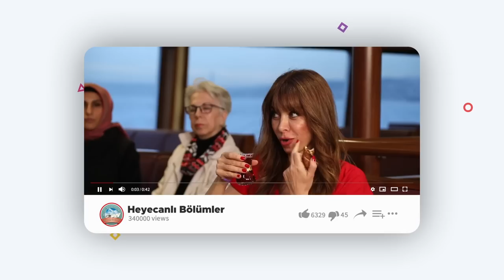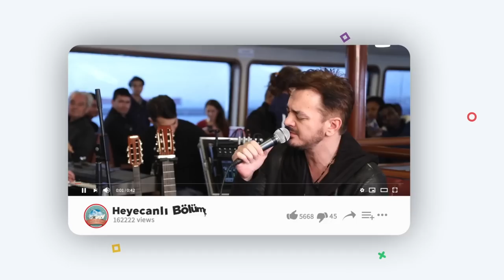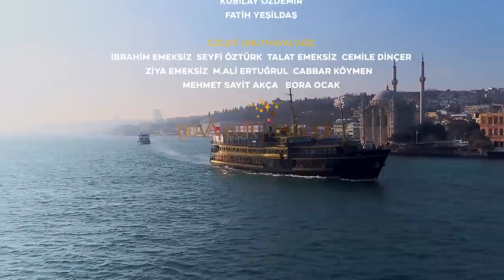Nurullah Genç / Vapurda Çay Simit Sohbet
Vapurda Çay Simit Sohbet'te bu hafta Nurullah Genç'i ağırladık. Her hafta farklı bir ünlü konuğu misafir eden Vapurda Çay Simit Sohbet Pazar 11.20​ de TRT Haber ekranlarında.